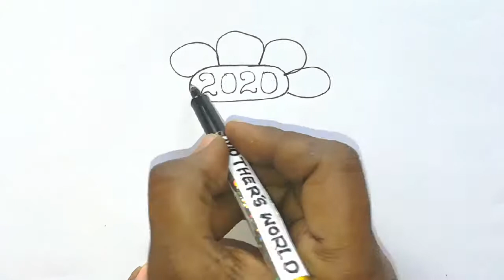NEW YEAR ముగ్గులు